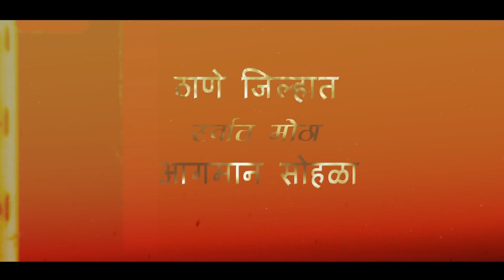Boxer Rules Ulhasnagar Ka Raja Aagman Sohla 2022